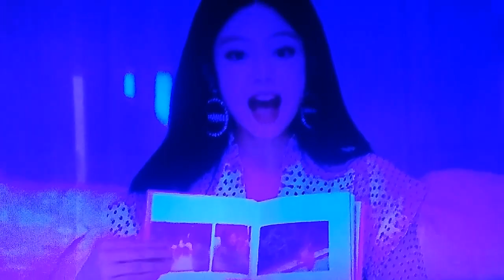BLACKPINK Jennie dumdi dumdi fmv